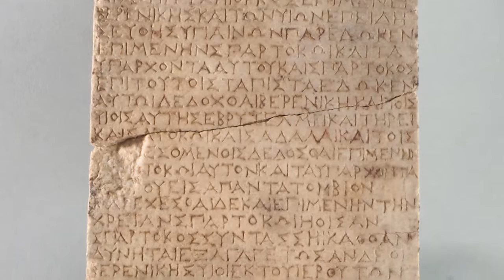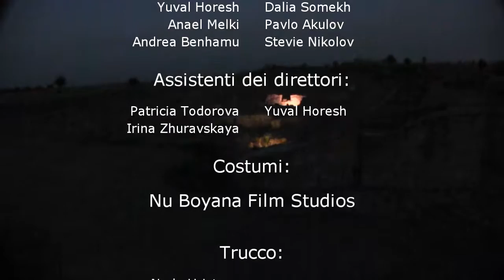Pietra di Sevtopolis